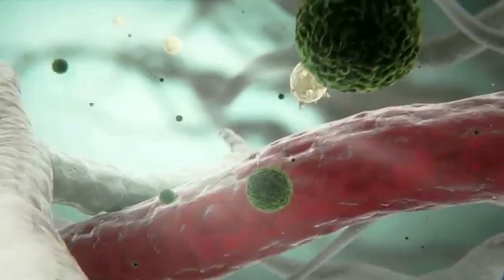Dengue Fever Testimonial (PSA)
Dengue Fever Testimonial (public service announcement)
On Aug. 26, 2020 the Ministry of Health, due to significant increases in trends of dengue viral infection, declared an outbreak.
This means the numbers currently being reported exceed the numbers expected. To date, the country has recorded over 400 cases of dengue. The Ministry of Health and Wellness urges persons who may be experiencing signs and symptoms to seek care at the nearest Wellness Centre.